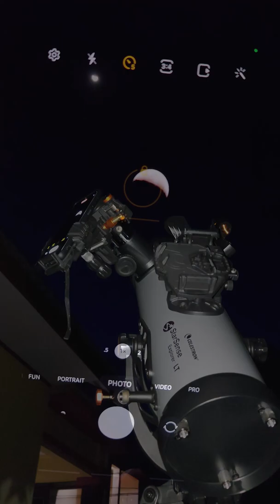𝐊𝐨𝐧𝐣𝐮𝐧𝐠𝐬𝐢 𝐏𝐥𝐚𝐧𝐞𝐭 𝐌𝐚𝐫𝐬 𝐝𝐚𝐧 𝐁𝐮𝐥𝐚𝐧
𝐓𝐚𝐧𝐠𝐠𝐚𝐥: 23 𝘑𝘶𝘯𝘪 2022
𝐓𝐞𝐥𝐞𝐬𝐤𝐨𝐩: 𝘚𝘵𝘢𝘳𝘚𝘦𝘯𝘴𝘦 𝘌𝘹𝘱𝘭𝘰𝘳𝘦𝘳 𝘓𝘛 5"𝘈𝘡
𝐋𝐞𝐧𝐬𝐚 𝐌𝐚𝐭𝐚: 7-21𝘮𝘮 𝘡𝘰𝘰𝘮 𝘌𝘺𝘦𝘱𝘪𝘦𝘤𝘦
𝐊𝐚𝐦𝐞𝐫𝐚: 𝘚𝘢𝘮𝘴𝘶𝘯𝘨 𝘎𝘢𝘭𝘢𝘹𝘺 𝘈𝟽𝟹 𝟻𝘎

𝐀𝐩𝐚 𝐢𝐭𝐮 𝐂𝐞𝐥𝐞𝐬𝐭𝐫𝐨𝐧  𝐒𝐭𝐚𝐫𝐒𝐞𝐧𝐬𝐞 𝐄𝐱𝐩𝐥𝐨𝐫𝐞𝐫?
Celestron telah menemukan kembali teleskop manual dengan StarSense Explorer — teleskop pertama yang menggunakan smartphone untuk menganalisis langit malam dan menghitung posisinya secara tepat .  StarSense Explorer sangat ideal bagi pemula  yang sangat mudah bagi pengguna  dan tutorial sangat detail bagaikan memiliki pemandu wisata pribadi tentang langit malam!

Ingin tahu lebih banyak? atau punya satu? Kunjungi situs web atau toko resmi kami di bawah ini:

Untuk berita terbaru, informasi produk, tips observasi, dan lainnya, ikuti Telescope Indonesia di: